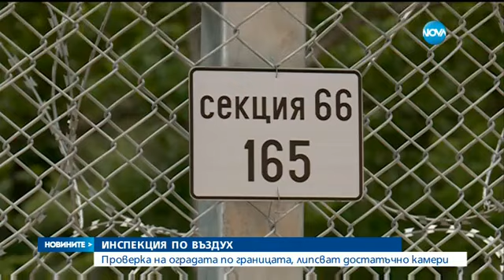Проверка на оградата по границата, липсват достатъчно камери - Новините на NOVA